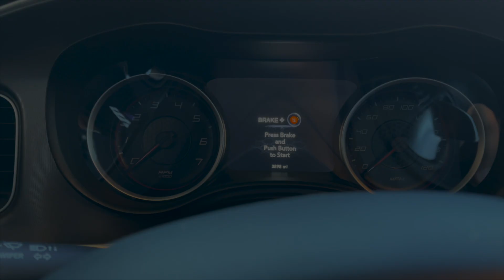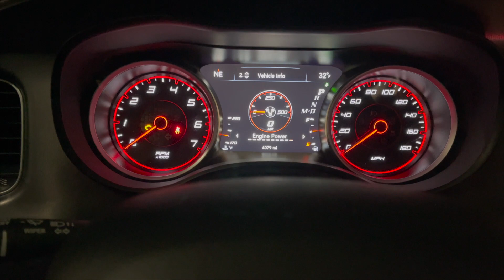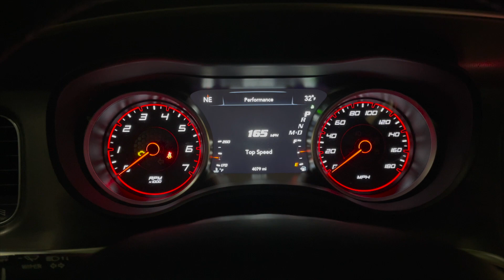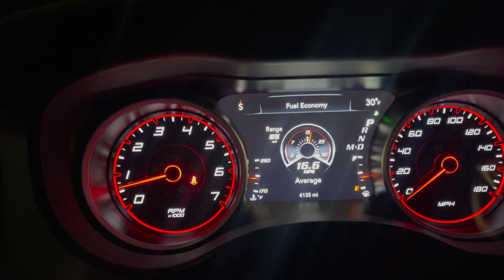FIRST ROAD TRIP IN MY WIDEBODY SCAT PACK CHARGER!!!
Welcome To The Car Channel For Dreaamteamking!
The Road To 1M Starts Now!!!
If You Like Cars The Way I Do Then This Channel Is For You
I’ll Be Taking Y’all On This Journey To Find My New Car And The Adventures After!
This Channel Will Also Contain:
Car Vlogs
Car Meets
Car Mods
All Great Vibes And Etc.